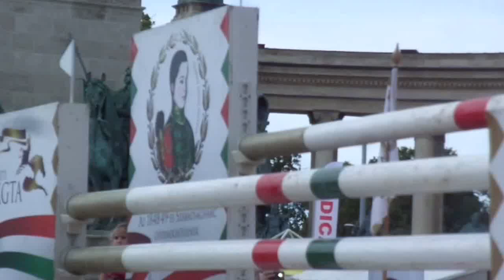Nemzeti Vágta 2016 - Tökéletes és hatalmas ugrás ... 50.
2016-os Nemzeti Vágta győztese Kun Ferenc Füzér - lova Colonia Victoria. Nemzetközi Futam győztese Teodor Kolarić Szlovén Köztársaság - Republika Slovenija. OTP Bank Jótékonysági Sztárfutamának győztese Sipos Imre - Magyar Lovasterápia Szövetséget támogatja. 2016-os Kincsem Fogatvágta győztese: Nagy Gábor - Köncsögi ménes. 2016-os Kishuszár Vágta győztese Makoviczki Ákos - Újkígyós.

A 2016-os Nemzeti Vágta OTP Bank Jótékonysági Sztárfutam győztese Sipos Imre, a futam résztvevői Stohl András, Barabás Kiss Zoltán és Nagy Ervin színművészek. Puzsa Patrícia feladni kényszerült a versenyt.

A Nemzeti Vágta, Magyarország egyedülálló lovas ünnepe iránt óriási az érdeklődés. Az idén kilencedik alkalommal megrendezett eseményen a több tízezer lovak és a verseny iránt rajongó között ott láttuk a hazai közélet neves személyiségeit, állam vezetőket, nagyköveteket, polgármestereket. Dr. Szabó László, parlamenti államtitkár, miniszterhelyettes, Külgazdasági és Külügyminisztérium, az U.S. nagykövet Colleen Bell, Batbayar Zeneemyadar, Mongólia budapesti nagykövete, Dr. Parragh László, a Magyar Kereskedelmi és Iparkamara elnöke, a 71, versenyen induló település polgármesterei ...

A Nemzeti Vágtát idén is a hadtörténelem egyik kiemelkedő személyisége emlékének szentelték, így Kiss Sándor (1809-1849) székely huszár ezredes előtt tisztelegtünk.

Megtartották a Szent István pezsgő Díjugratás – magas ugrató versenyt.  Voltak lovasbemutatók, Adrenalin Kocsitoló verseny, Kassai Lajos és lovas íjászainak bemutatója, Csikósok, puszta ötös bemutató, Szabadidomítás, Caroussel …

Szeptember 16-18. között kilencedik alkalommal rendezték meg a Hősök terén a Nemzeti Vágtát, melynek évről évre több százezer látogatója van. A verseny nemcsak a nemes küzdelemről szól, hanem arról, hogy a tisztelet és a megbecsülés jegyében megismerjük egymás nemzeti hagyományait lovas kultúráját és vigyük egymás jó hírét szerte a világban – mondta Lázár Vilmos, a Magyar Lovas Szövetség és a Nemzeti Vágta elnöke a megnyitó ünnepségen.